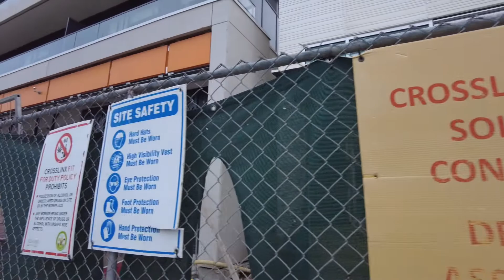WALK TOUR FROM DUFFERIN TO OAKWOOD TORONTO..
I Record this video at Dufferin and Eglinton intersection Toronto Ontario Canada. This area is under construction, the are doing TTC subway. So watch this video and have some comments below.